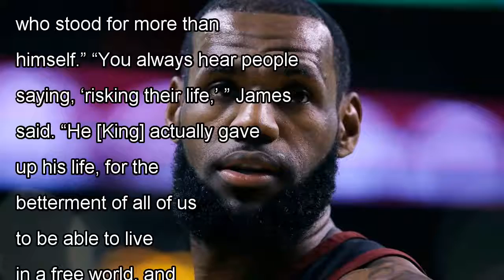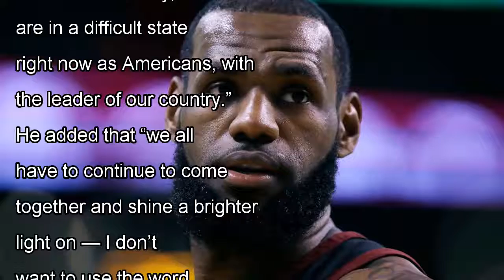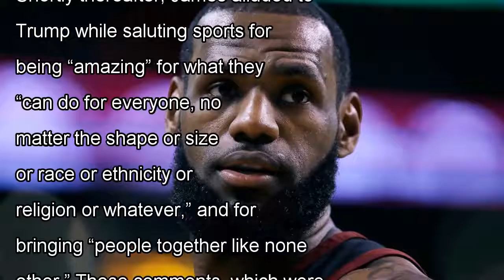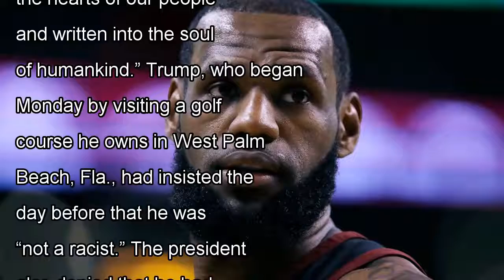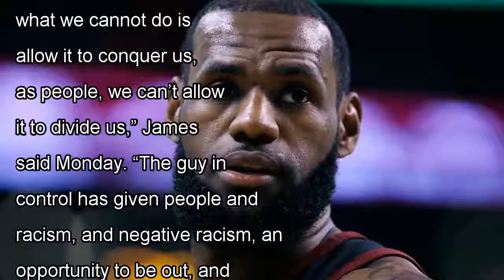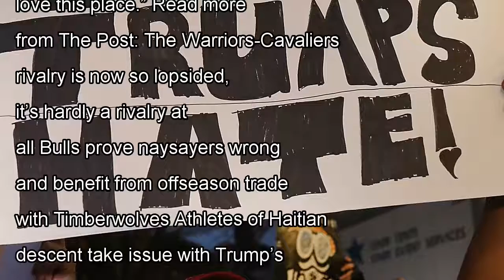LeBron james rips the President of trump as he praised the US and mlk's legacy by j. News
It’s not the first time that LeBron James has criticized President Trump. (AP Photo/Charles Krupa) With LeBron James’s C...